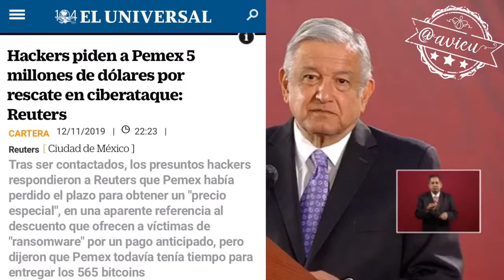Sobre el ciberataque a PEMEX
Por fin se mencionó el ataque cibernético a PEMEX , pero para AMLO es más bien un rumor que se va a resolver pues no fue nada grave porque en todo el mundo hay ataques cibernéticos pero como en la 4T hay honestidad no representa ningún problema 🤯🦆